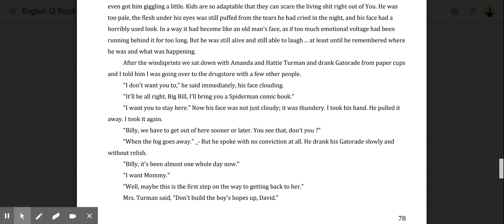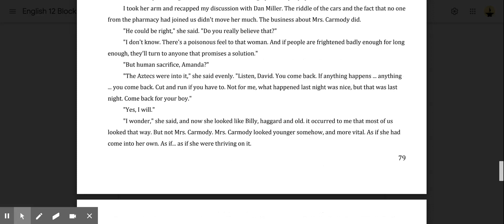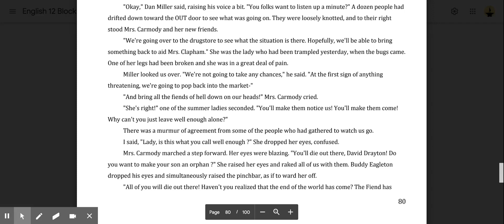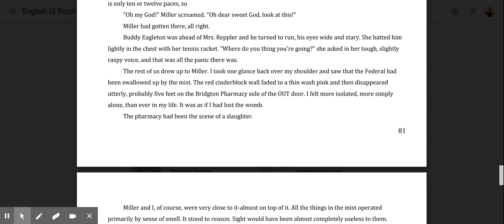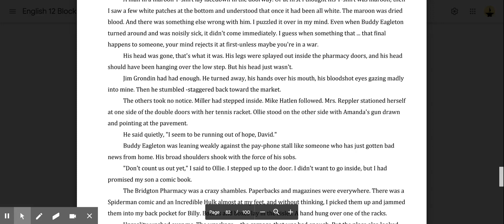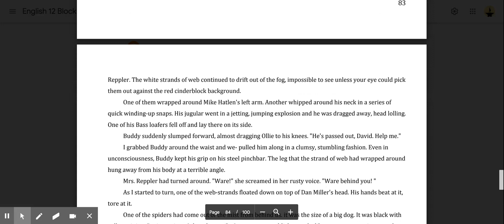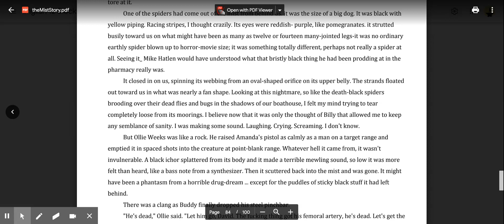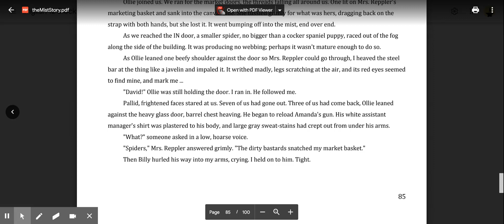"The Mist" Chapter IX (9)